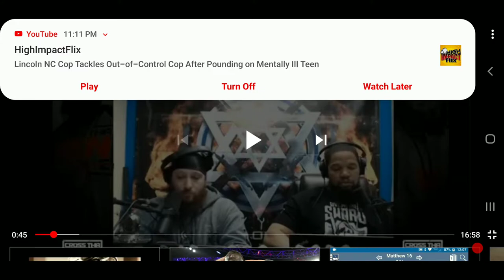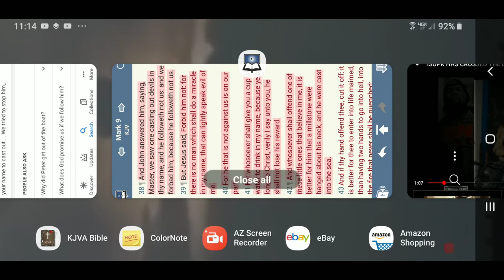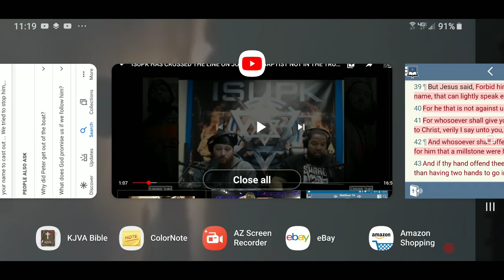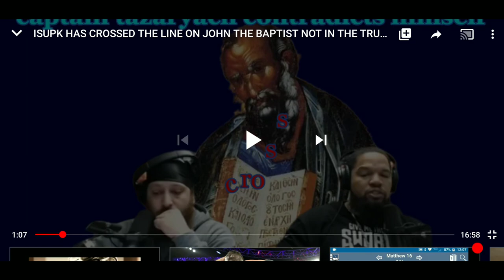Did John The Baptist Have To Be In YAHAWASHI Camp To Be In The Truth?